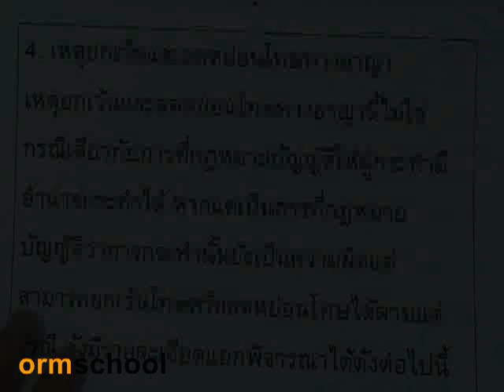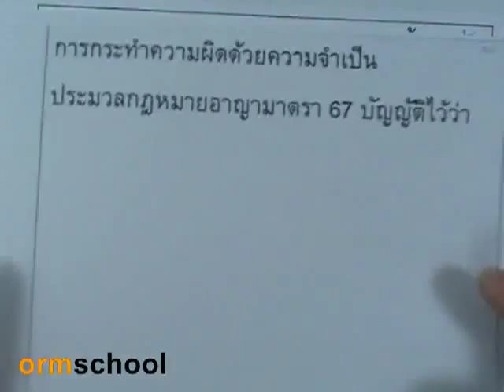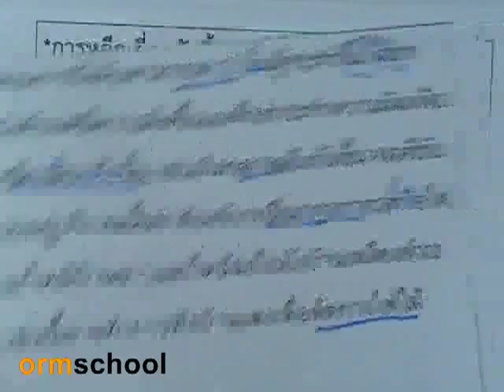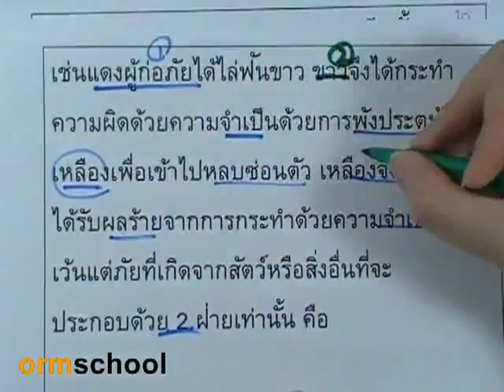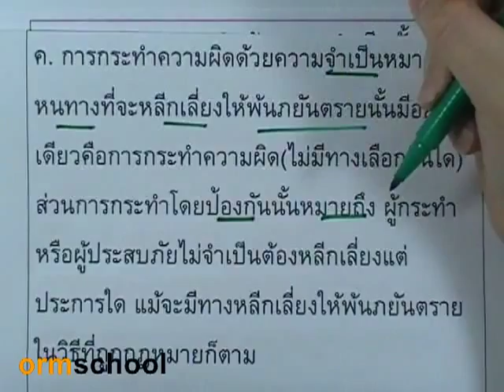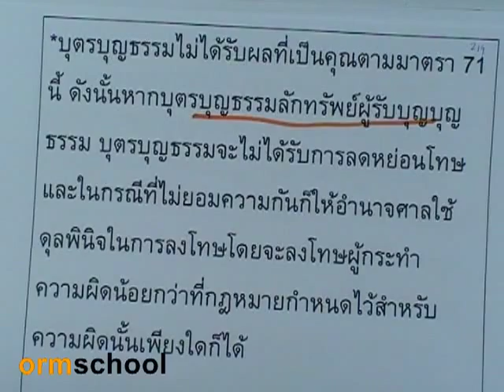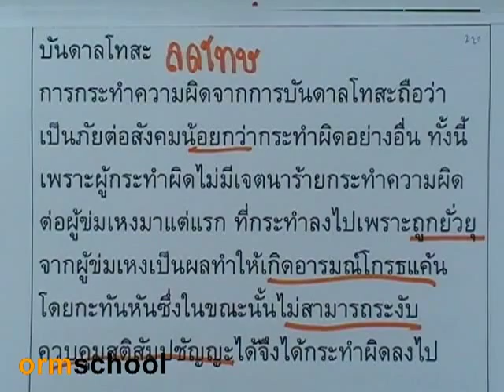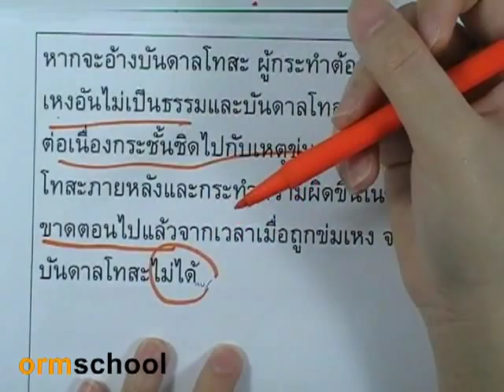ความรู้มหาวิทยาลัย : กฎหมายอาญาฯ 08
สอบติดอย่างเดียวยังไม่พอ ต้องจบเกียรตินิยมด้วย

เหตุยกเว้นโทษ /ลดโทษ

ดาวน์โหลดเอกสาร ความรู้มหาวิทยาลัย มูลหนี้และกฎหมายอาญาทั่วไป

รวมพลัง1ล้านLike สร้างความรู้ฟรี 10,000 ชั่วโมง ทาง

ออมความรู้ ออมวิชา ออมปัญญา ออมสกูล